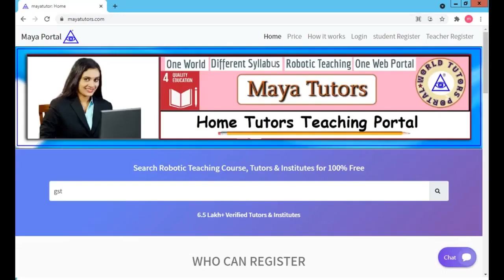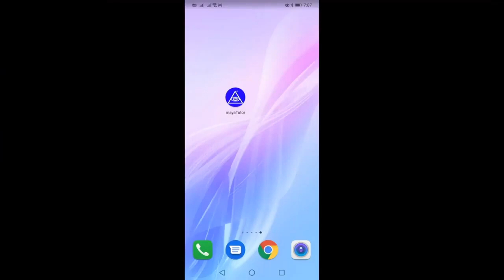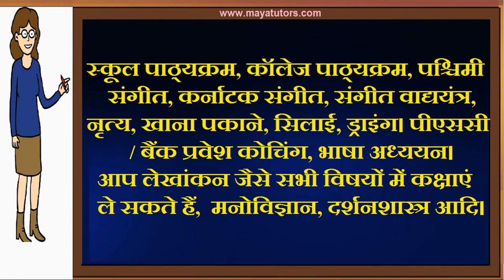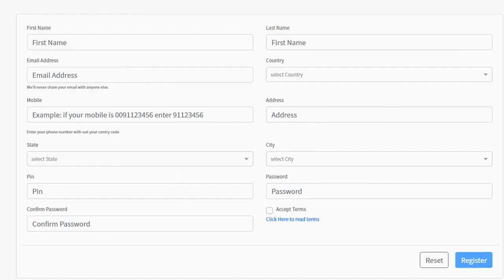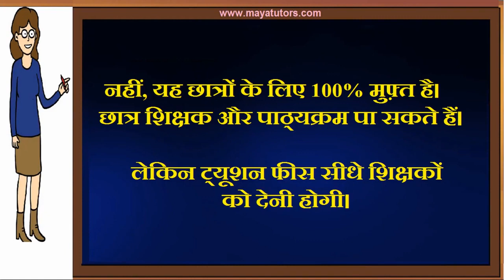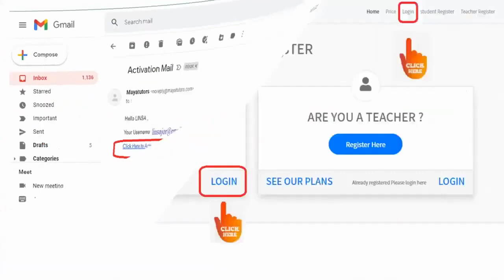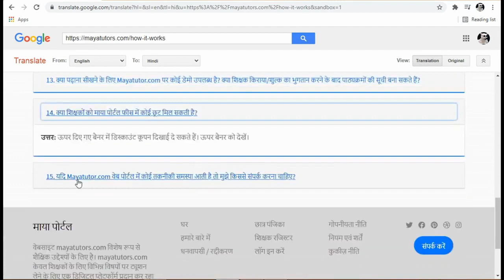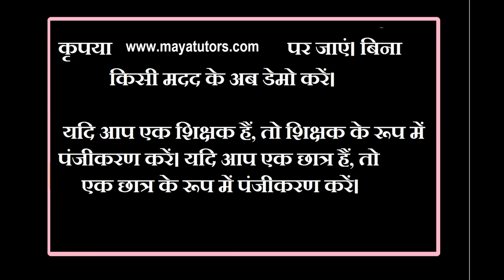MAYA TUTORS , Free Online Teaching Website , Free Tuition App in Budaun